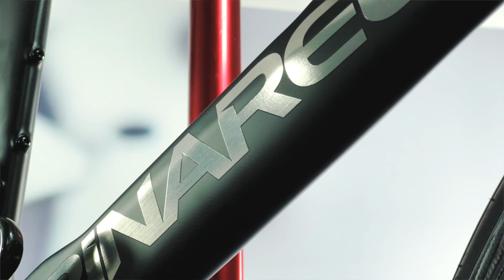Jak Wam się podoba Pinnarello Dogma F 2022 Red Etap Axs - włoska maszyna!